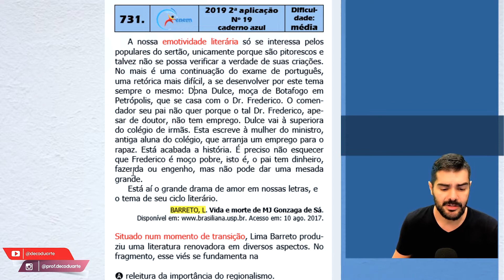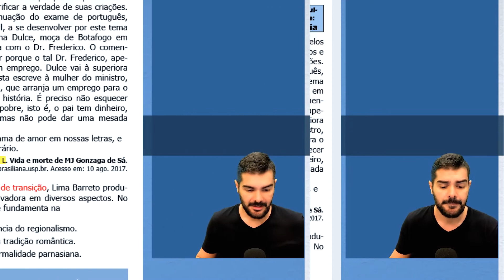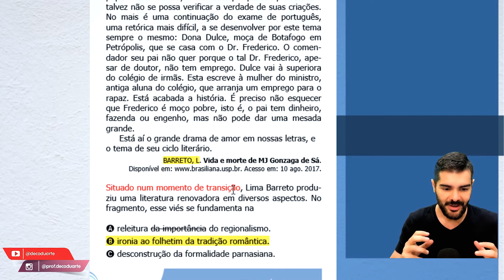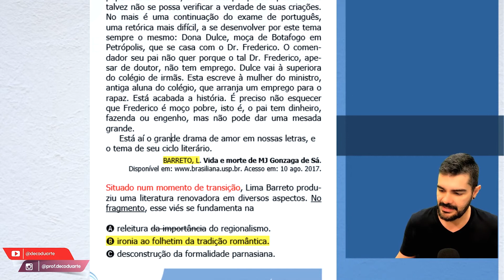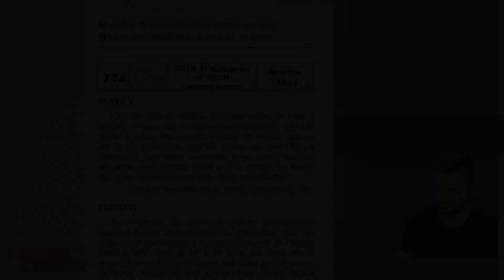ENEM 2019 2ª aplicação: PRÉ-MODERNISMO em Lima Barreto (H15 | Contexto literário | Azul | 19)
📚Tenha o nosso livro de questões ENEM 2025 e fique mais perto da aprovação:

Fala, enemzeiros! Este é o vídeo mais histórico do nosso canal: a primeira resolução que foi ao ar em plena pandemia de 2020. Estávamos começando no YouTube, e o assunto foi Pré-Modernismo a partir do item 19 do caderno azul do ENEM PPL 2019, que abordou Lima Barreto.

     A nossa emotividade literária só se interessa pelos populares do sertão, unicamente porque são pitorescos e talvez não se possa verificar a verdade de suas criações. No mais é uma continuação do exame de português, uma retórica mais difícil, a se desenvolver por este tema sempre o mesmo: Dona Dulce, moça de Botafogo em Petrópolis, que se casa com o Dr. Frederico. O comendador seu pai não quer porque o tal Dr. Frederico, apesar de doutor, não tem emprego. Dulce vai à superiora do colégio de irmãs. Esta escreve à mulher do ministro, antiga aluna do colégio, que arranja um emprego para o rapaz. Está acabada a história. É preciso não esquecer que Frederico é moço pobre, isto é, o pai tem dinheiro, fazenda ou engenho, mas não pode dar uma mesada grande.
     Está aí o grande drama de amor em nossas letras, e o tema de seu ciclo literário.

BARRETO, L. Vida e morte de MJ Gonzaga de Sá. Acesso em: 10 ago. 2017.

Situado num momento de transição, Lima Barreto produziu uma literatura renovadora em diversos aspectos. No fragmento, esse viés se fundamenta na

A) releitura da importância do regionalismo.
B) ironia ao folhetim da tradição romântica.
C) desconstrução da formalidade parnasiana.
D) quebra da padronização do gênero narrativo.
E) rejeição à classificação dos estilos de época.

Conteúdo:

00:00 Introdução
01:15 Leitura comentada do texto
03:59 Análise das alternativas